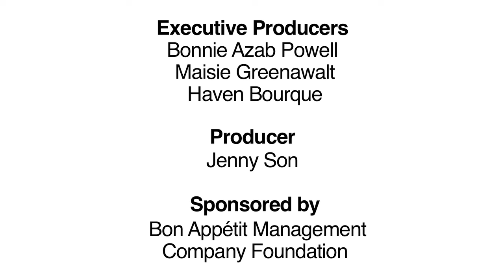TEDxFruitvale - Eric Schlosser - If You Eat, You're Responsible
In 2001 journalist Eric Schlosser wrote a best-selling book called Fast Food Nation. Most people remember the unappetizing parts about hamburgers, but he also wrote about meatpacking workers. Since then, he's become an outspoken champion of all farmworkers.

This talk was prerecorded and shown during Session Two: Movement for TEDxFruitvale, which was held on October 14, 2011 at Mills College in Oakland, CA. The conference's theme was Harvesting Change, and it focused on farmworkers, labor and other social justice movements, and fair labor practices in business.